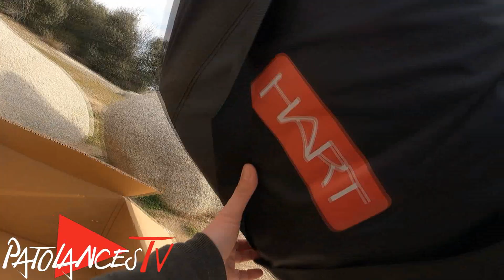ʜᴀʀᴛ sɪᴋᴋᴀʀɪᴏ ᴠ sᴀɪʟ 😮😮😮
Presentamos la NOVEDAD mundial de HART en cuanto a patos se refiere.
Nueva vuelta de tuerca en el concepto con muchísimas novedades!!!

Accede a ella, contactame x whatsapp y disfruta de las mejores ventajas!!!